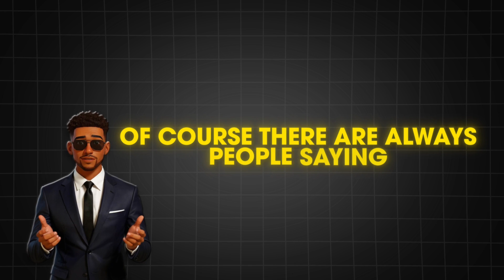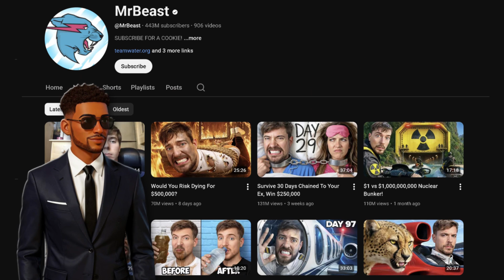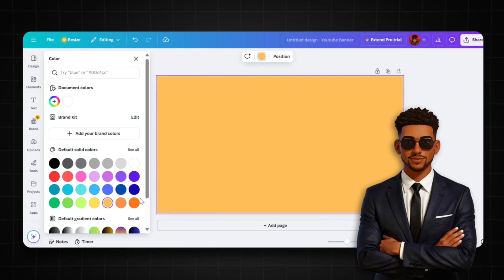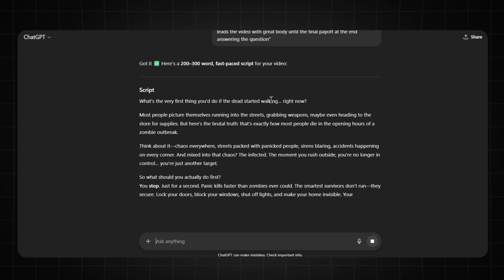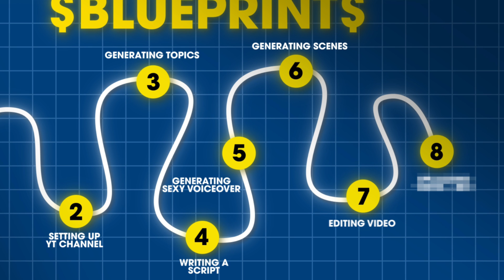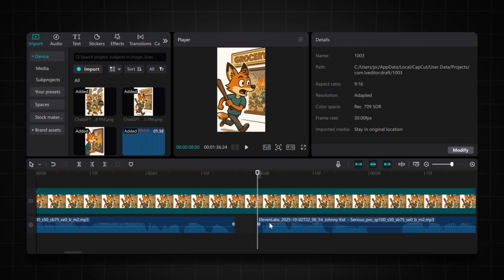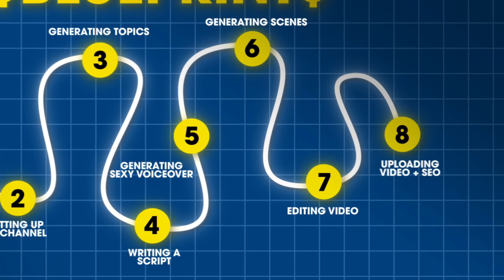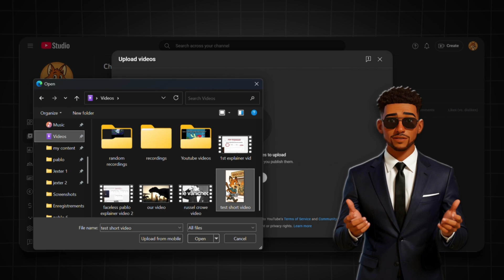How I Actually Make Viral AI Shorts (Hidden Niche)